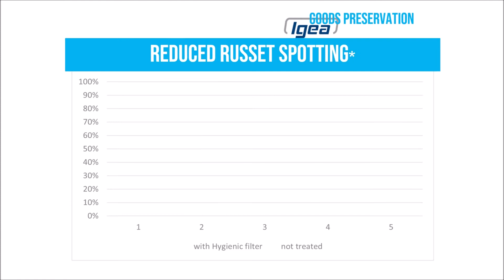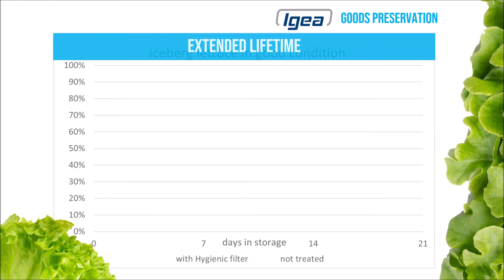IGEA - THE NEW HYGIENIC KIT FOR AIR SANITIZING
Igea is a patent pending solution designed to sanitize indoor air and improve quality of life. This solution is applicable to LU-VE commercial dual discharge air coolers used in supermarkets, cold rooms, working areas, cooled sales areas, hospitals, canteens, food production areas.
The effectiveness of this solution becomes even more crucial in a period of health emergency such as the SARS -CoV-2 pandemic: it is demonstrated that the used filter allows the containment the transmission of the virus.